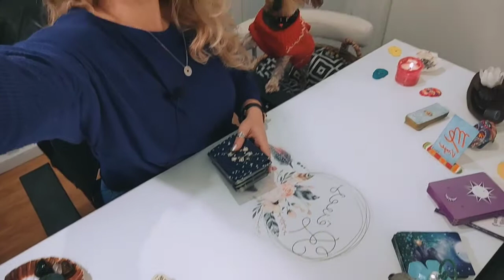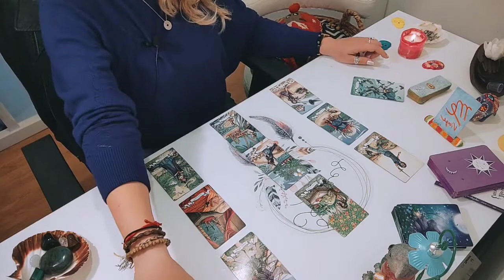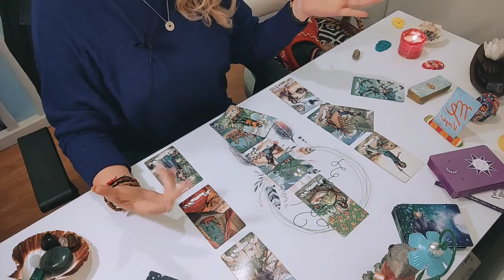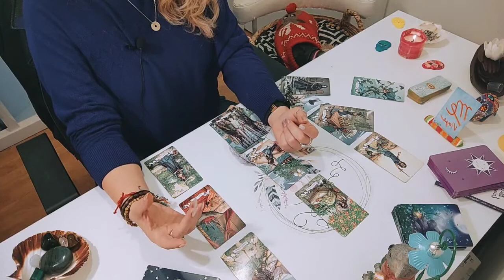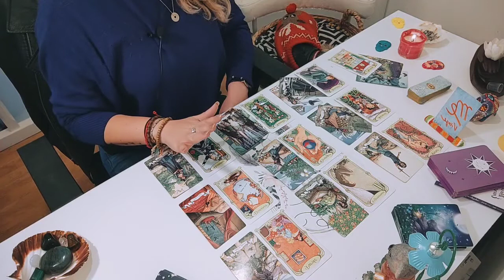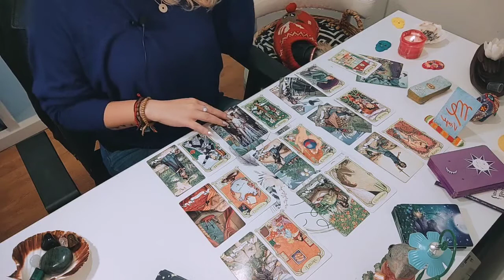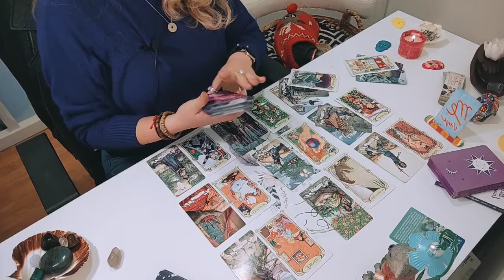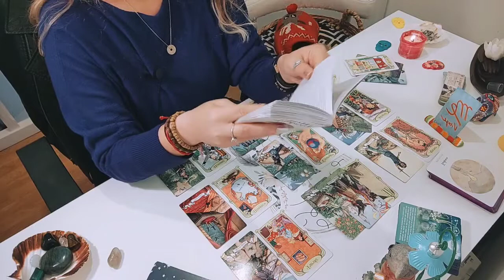Vierge 🥰 AMOUR / 🤑FINANCES / 😡 OBSTACLE DU MOIS / UN PEU DE TOUT QUOI ... 🎊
Bienvenue sur ma chaîne, ici vous trouverez les tirages concernant les énergies du mois. Dans ce cas, Horoscope pour le mois de JUIN 2021 🌺💐🌸🌺

N'hésitez pas à regarder les énergies du mois passé. Souvent cela ne parle pas sur le moment mais en les revoyant il pouvait y avoir un vrai message pour vous 🙏

N'oubliez pas de cliquer sur "s'abonner" et d'activer la cloche pour les notifs si vous le voulez car je ne sais jamais quand est ce que je vais larguer les amarres hihihi

❤️😘 Merci. ❤️😘